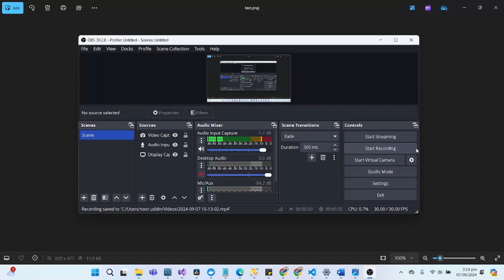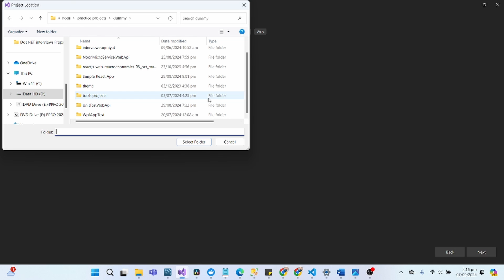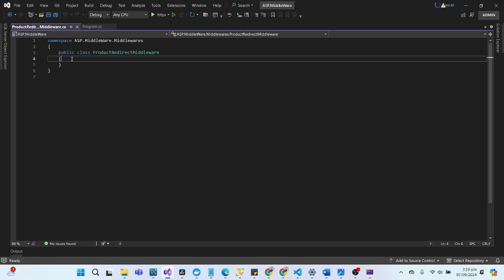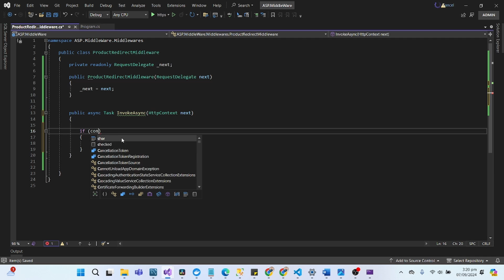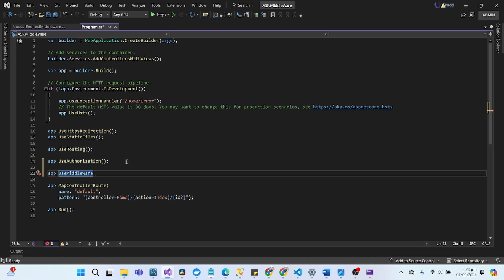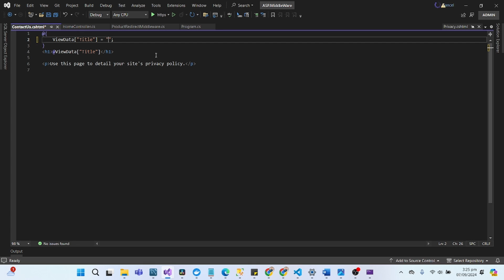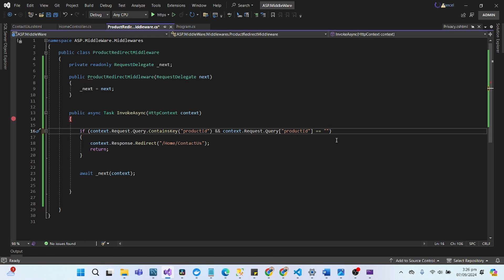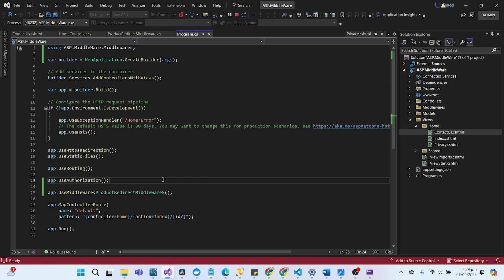.NET Core Middleware | Important Interview Question in .NET Core | Code implementation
In this video, we're going to cover one of the most important interview questions in .NET Core: Middleware. We'll take a deep dive into the .NET Core middleware pipeline, exploring how to implement middleware in .NET Core and understanding the .NET Core middleware lifecycle. You'll learn how to create custom middleware, how the HTTP request pipeline works, and middleware development best practices. Whether you're preparing for an ASP.NET interview or just looking to improve your skills in .NET Core, this video is for you. We'll provide a comprehensive overview of middleware basics, middleware architecture, and middleware implementation, making it easy for you to grasp this complex topic. By the end of this video, you'll have a solid understanding of how to use middleware in .NET Core and be ready to tackle any middleware-related questions that come your way in an interview.